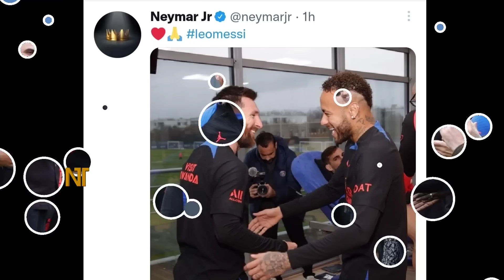বড় মনের পরিচয় দিল নেইমার❤️এমবাপ্পে অহংকার করলেও মেসিকে সম্মান জানাতে যে দারুন কাজ করল নেইমার | Messi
Lionel mesi Neymar Jr : Lionel Messi PLC guard of honour | Football news

মেসিকে গার্ড অফ অনার দিল পিএসজি সতীর্থরা /